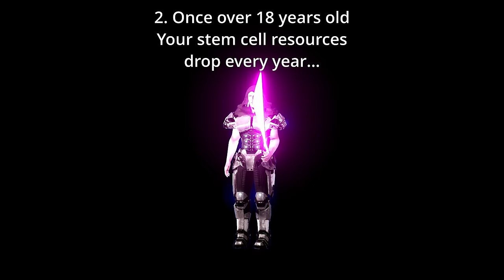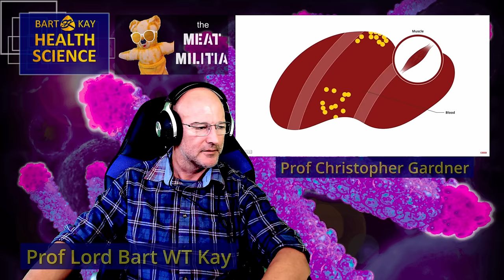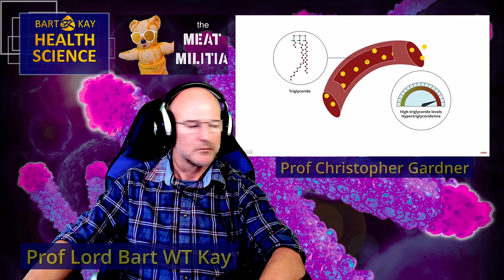The END of Insulin Resistance FOREVER - IN ONE STEP !!!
The END of Insulin Resistance FOREVER - IN ONE STEP !!! Everything important you are being told about "insulin resistance" is false. Here is how you can END this TODAY, in ONE SINGLE ACTION STEP...